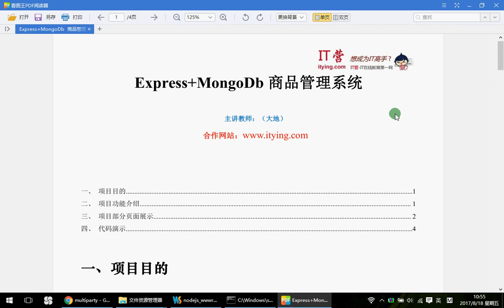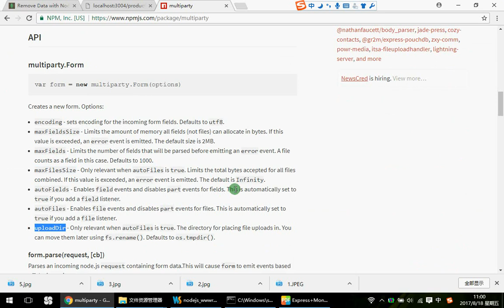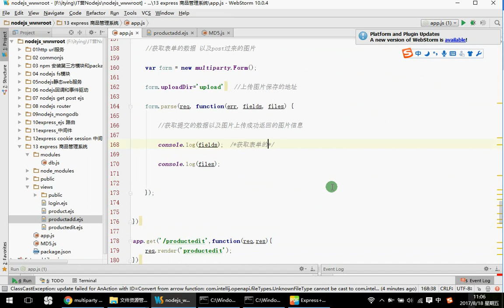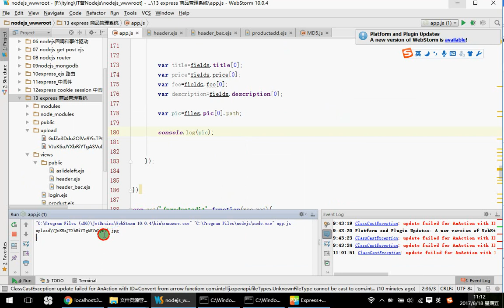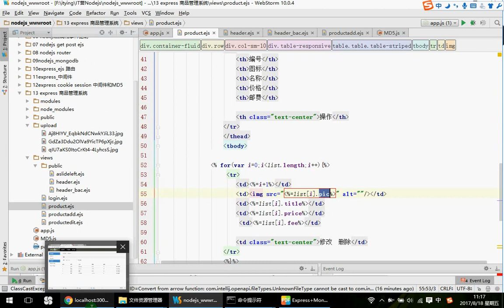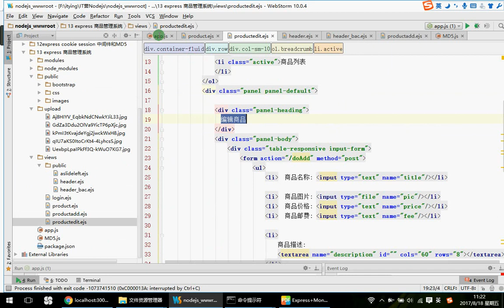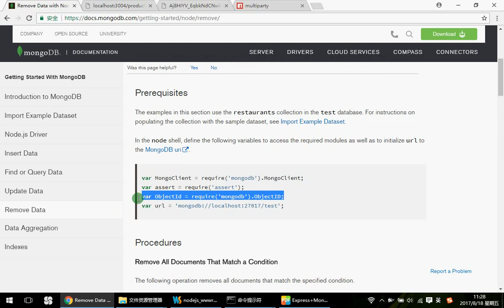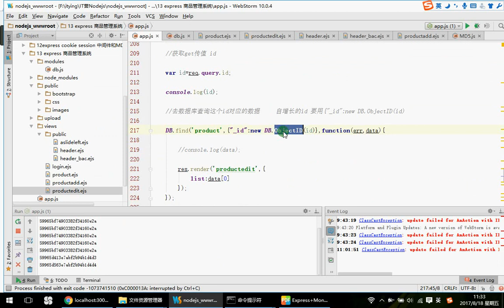36 Express商品管理系统 图片上传 和增加商品数据 修改商品数据—— NodeJs MongoDb Express零基础入门实战视频教程